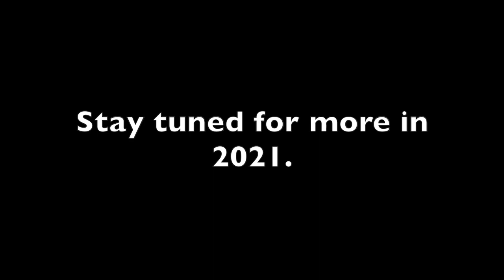Toon Bros 2020 Highlight Reel (Lego Stop Motion/Brickfilm)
Lego Star Wars Survivor Squad Season 1 episode 2 The Return of a Squad Leader(Stop Motion/Brickfilm) -

Lego Star Wars Survivor Squad Season 1 Episode 4 A Friend in Need Part 1(Lego Stop Motion/Brickfilm) -